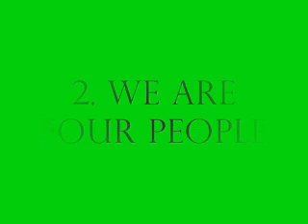Tagged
l tag allyb0webkinz, courtney2hip1backup, mrdogandjumpy, starrystar65, and thumper3082   and i got tagged by 3 people